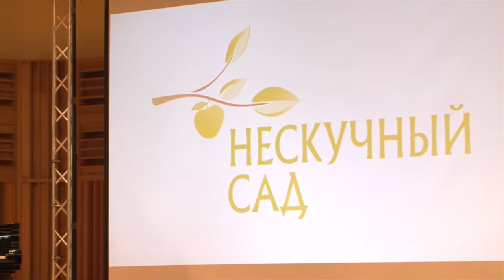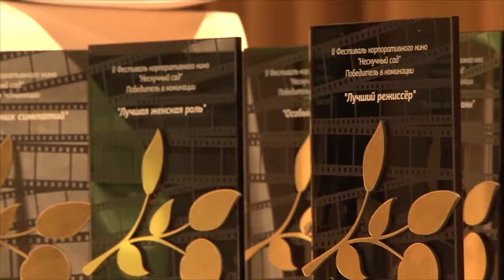Гармония ценностей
В Новосибирске прошел второй фестиваль корпоративного кино "Нескучный сад", организатором которого является Сбербанк России. Это событие всех членов большой семьи компании - от Хабаровска до Санкт-Петербурга. Лозунг фестиваля в этом году, чьей Родиной является город Новосибирск, - "Гармония ценностей, ценность гармонии". Подробно в репортаже наших коллег.